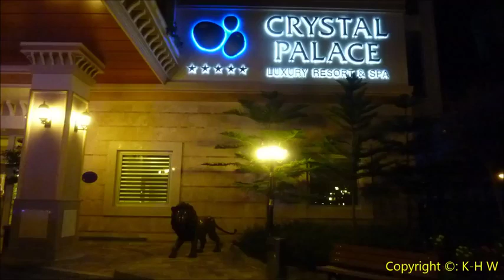Türkei * Side * Gündogdu * Hotel Crystal Palace * Bilder * Boule / Vollyball * 08. - 30.11.2012